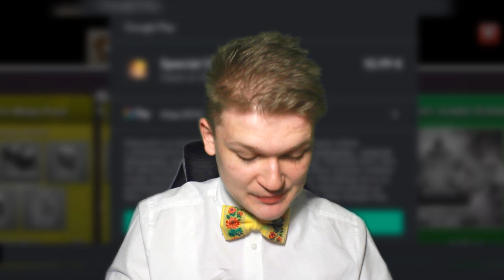TH14 UPDATE A OFFERKY!? 😱 Clash of Clans SK/CZ #214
Táááááákže, Čaute všetci ja som BowTie a dneska tu máme video z
Nezmeškaj nové diely a Odoberaj + nezabudni na 🔔! Aby ti už nikdy neunikli žiadne nové diely!

LINK na registráciu cez tipli, so 4€/100KČ BONUSOM ZDARMA!! 💰

Kde mi môžeš napísať? 📝

Aké je moje doplnkové vybavenie? 🖥️

Cez aké programy natáčam alebo editujem? 📷
Telefónny rekordér – DU SCREEN RECORDER (mimo obchodu play)
PC rekordér a stream – OBS STUDIO
Clashko na počítači – NOX PLAYER
Zvuk nahrávam – AUDACITY
Strihám v – SONY VEGAS PRO 14
Fotky upravuje v - ADOBE PHOTOSHOP

TOP DONATORS: 💲
1. GeGe - 100€
2. EDI – 60€
3. Kiwi – 45€
4. 6fuckthepopulation9 - 30€
5. Pavel Best - 700KČ

Špeciálne ĎAKUJEM aj všetkým ostatným donatorom: 💸

Ešte väčšie ĎAKUJEM členom: 💰
Dano Cheržmander - 2 úroveň
P.E.K.K.A. [CZ] - 2 úroveň
EDI - 3 úroveň

Všetci ste BORCI! VĎAKA! 💛